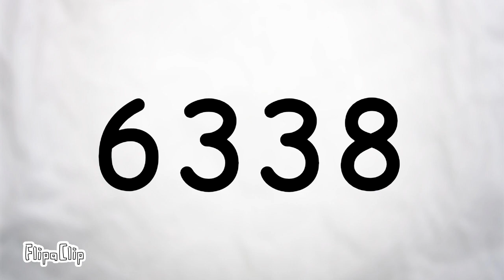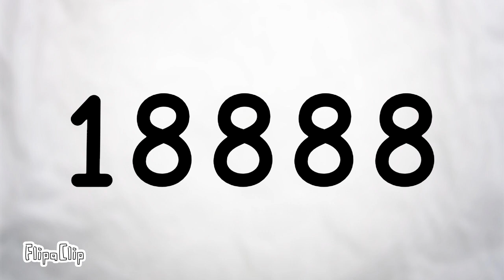Number 2022 to 20022 (Flipaclip)